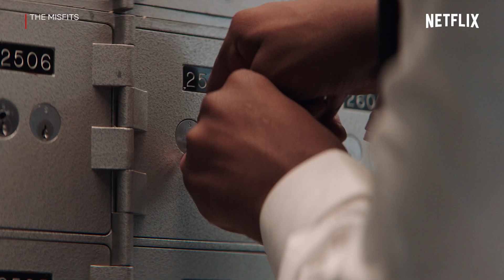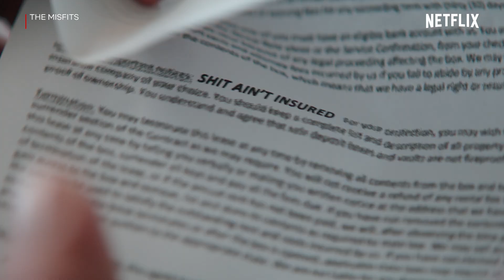The Misfits Highlight - รวมทีมพยัคฆ์ทรชนปล้นพลิกโลก ใครเป็นใคร มาดูกัน! (พากย์ไทย) | Netflix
จะปล้นครั้งใหญ่ ก็ต้องรวมทีมยอดฝีมือ! มาดูกันดีกว่าว่าแต่ละคนมาจากไหนกันบ้าง